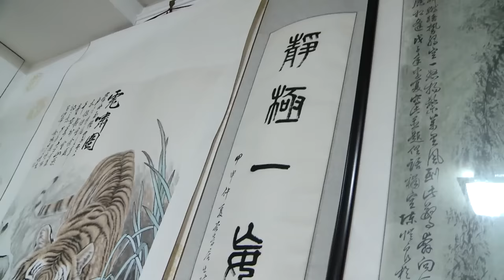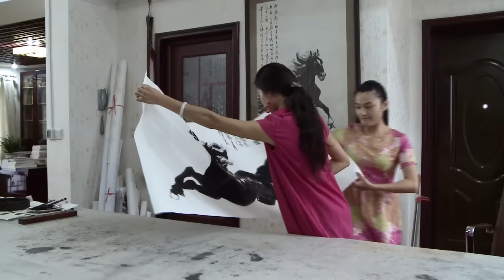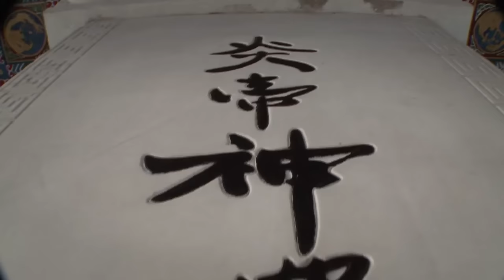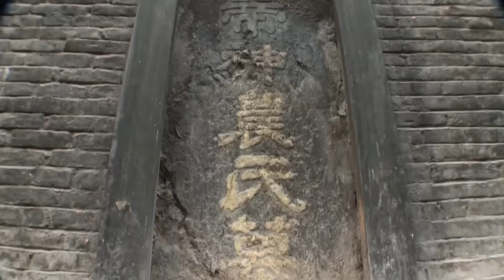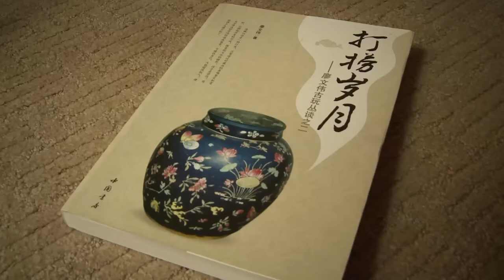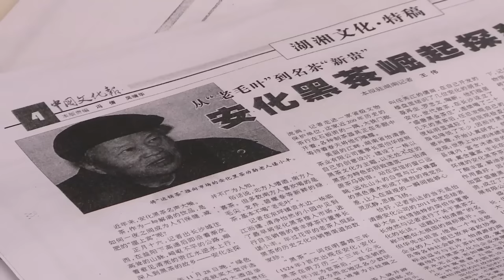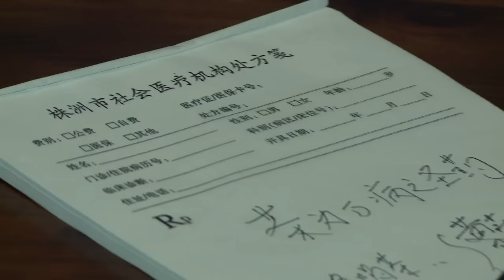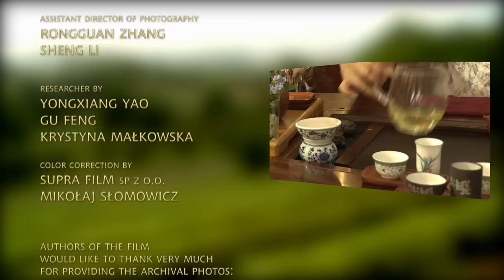CHINA: THE CRADLE OF TEA (CHINY: KOLEBKA HERBATY)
ENG: CHINA: THE CRADLE OF TEA ( WRITTEN AND DIRECTED BY REMI JAKUBOWSKI ) is Europe's and probably the world's first documentary showing the culture of tea in the Middle Kingdom in a holistic way, including its spiritual values, material and historical background as well as contemporary conditions.
This film is a fascinating story about a phenomenon of civilisation, the fifth Chinese invention - tea. The history presented in the film depicts the country and people of whom the fae is tied to the green leaves of this valuable shrub.
Five thousand years ago, the precursor of the Yangtze River civilisation, the forefather of the Chinese nation – Shennong (later: Emperor Yan Di), discovered a plant in south-eastern China which still determines and influences the spiritual and material development of the Middle Kingdom.
The authors of the documentary reach the remotest parts of central and south–east China, presenting the viewers the spirit and history of this part of the world. Following the influence of tea on Chinese culture, the viewers get to know the fascinating events - places and people - associated with China’s tea culture. Special attention is given to Buddhist and other philosophical trends, traditional medicine and daily life of ancient and modern Chinese.
The documentary gives insight through interviews with  eminent experts of tea culture: masters of Buddhist temples, intellectuals, painters, poets, historians, and researchers specialising in philosophical trends. The film also seeks out doctors of Chinese and traditional medicine, as well as business managers.
The documentary visits many culturally significant places, including; the 1500-year old Buddhist monastery - Guangfa, Luyuan - the burial place of the legendary Emperor Yan Di,  The manor house of the Tian Song dynasty’s officials, The picturesque tea fields and breathtaking views of the Landscape Park "Zhangjiajie" registered as a cultural and natural UNESCO site,  – The tea center of the Hunan Province - Anhui , Changsha, Yanling, ancient Feng Huang and contrastingly, contemporary Shanghai. These historic and fascinating sites are just a sample of the places the documentary presents which allow us to observe the people and the history of the Chinese state. The art of tea is an integral part of the history of tea culture. The art of tea making, meditation, tasting, history of the emergence of a variety of tea species and varieties (including those stored in the World Cultural and Natural Heritage, like the famous Qian Liang) are all depicted in the documentary in an insightful way. The documentary possesses great cognitive, cultural and educational values, constituting a fascinating and accurate study of Chinese culture over the centuries.

PL: CHINY: KOLEBKA HERBATY ( SCENARIUSZ I REŻYSERIA REMI JAKUBOWSKI) to pierwszy w Europie i najprawdopodobniej w świecie obraz, który w sposób całościowy pokazuje kulturę herbaty w Państwie Środka, jej wartości duchowe, materialne i tło historyczne,  a także współczesne uwarunkowania.
Ten film to fascynująca opowieść o fenomenie cywilizacji; piątym chińskim wynalazku – herbacie. Dzieje państwa i losy ludzi, którzy nierozerwalnie związali swój los z liśćmi zielonego krzewu.
5000 lat temu, prekursor cywilizacji rzeki Jangcy, praojciec Chińczyków - Shennong, późniejszy cesarz Yan Di, odkrył w południowo - wschodnich Chinach roślinę, która do dzisiaj wyznacza duchowy i materialny rozwój Państwa Środka.
Autorzy filmu docierają do najodleglejszych zakątków Chin centralnych i południowo – wschodnich, przybliżając widzom wartości duchowe i historię tej części świata.
Na kanwie dziejów herbaty poznajemy fascynujące wydarzenia - miejsca i ludzi - związane z kulturą herbaty, buddyzmem oraz innymi nurtami filozoficznymi a także medycyną chińską i codziennym życiem dawnych i współczesnych Chin.
Wśród rozmówców autorów filmu są wybitni znawcy kultury herbaty: mistrzowie świątyń buddyjskich, intelektualiści: malarze, poeci, historycy, badacze nurtów filozoficznych, lekarze medycyny chińskiej i klasycznej, managerowie.
1500-letni klasztor buddystów Guangfa, Luyuan – miejsce pochówku legendarnego cesarza Yan Di, Dwór Urzędnika Tian z okresu dynastii Song, urokliwe pola herbaciane  i zapierające dech w piersiach widoki Parku Krajobrazowego „Zhangjiajie” zapisanego jako wartość kulturowa i natury UNESCO,  Anhua – centrum herbaciane prowincji Hunan, Changsha, Yanling, starożytny Feng Huang i współczesny Shanghai - to tylko nieliczne z miejsc, z których można obejrzeć zawarte w dokumencie losy ludzi i dzieje państwa.
W historię kultury herbaty wpisuje się również i sztuka herbaty. Sztuka parzenia, medytacje, degustacja, historia powstawania różnorodnych gatunków i odmian, w tym także i tych zapisanych w Światowym Dziedzictwie Kulturowym i Natury, jak chociażby słynna Qian Liang. W filmie wszystkie te aspekty są ujęte w sposób niezwykle barwny.